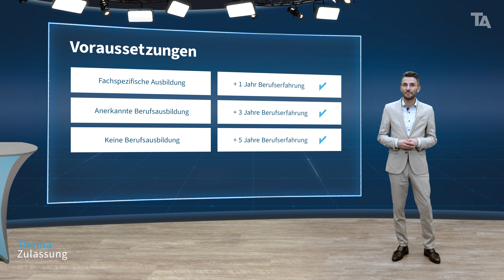Industriemeister Metall IHK - Zulassung